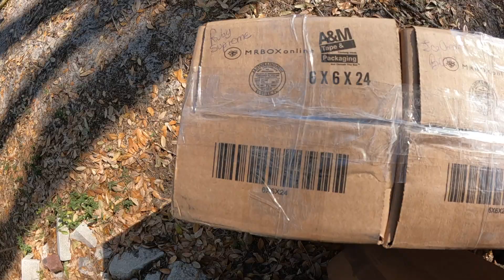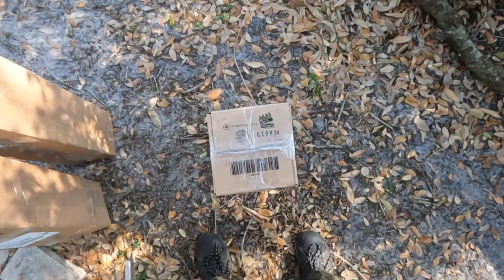Unboxing FRUIT TREES from Lara Farms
We recently received a shipment of new Fruit Trees from Lara Farms! Check out what it's like to order trees online and see what was added!